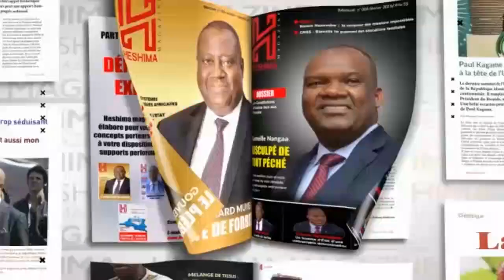MORT DE MGR MULUMBA:L 'UDPS EN COLERE DEMANDE A FATSHI DE FRAPPER KABILA ET DE DISSOUDRE...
MORT DE MGR MULUMBA : L ' UDPS EN COLERE DEMANDE A FELIX TSHISEKEDI DE FRAPPER KABILA ET DE DISSOUDRE LE PARLEMENT